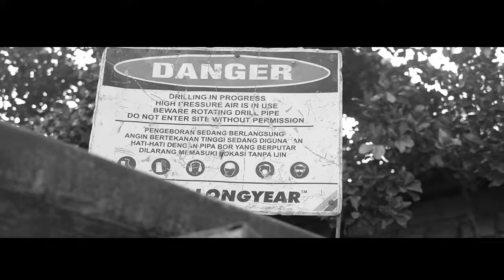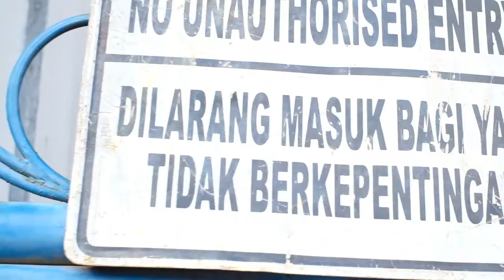JANG PANIK_ArronBEATZ x GLENLEVI x BRANTOX ( OFFICIAL MV )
Beat by : ArronBEATZ
Mix & Mastering  : ArronBEATZ
Directed by : Vallen Toseho
Edited : Try Sanju Jayden

Thanks to,  @Sanju Jayden Channel  , @Valenz Toseho Official  @VKBalamu